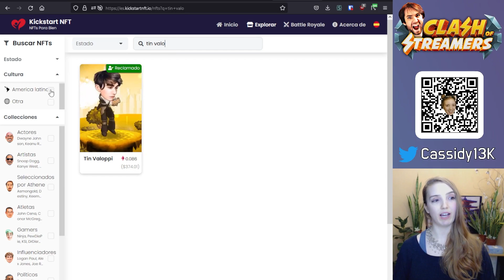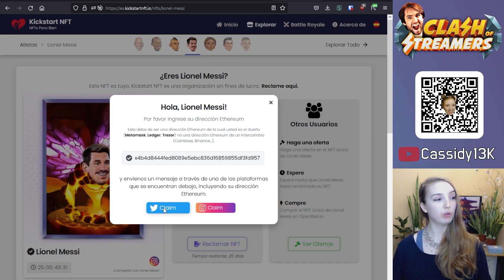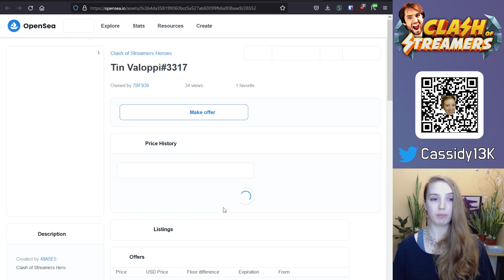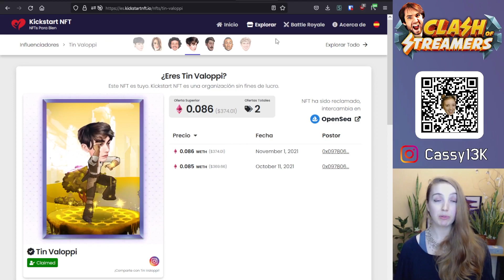KickstartNFT - The Not For Profit Initiative To Support Charity Via Blockchain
This video explains KickstartNFT, a not-for-profit initiative to support charity. We explore the homepage and browse the various NFTs using the built-in filters. Then we explain how claiming and bidding on NFTs works. Afterwards we look at claimed NFTs that can be traded via OpenSea. Finally we take a sneak peek at the NFT Battle Royale Event, which is addressed in a separate video

Video taken from my daily twitch livestreams, edited by DBarkz. I'm part of the development team behind the game and do support, but this is my private channel where I simply upload tips and explanations to help players. If you would like to contribute by providing translations, valuable VOD timestamps or video edits, please reach out! :)